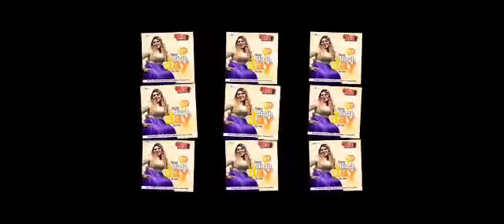today is my day oo....happy birthday to me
Video from Lady NANCY